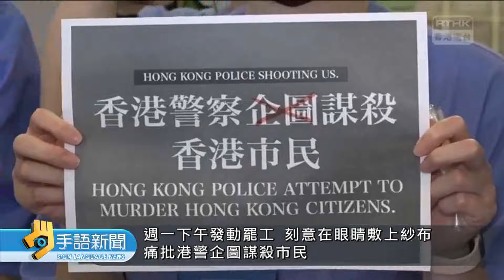20190813 公視手語新聞 少女眼球遭警射瞎 示威者塞爆機場討公道